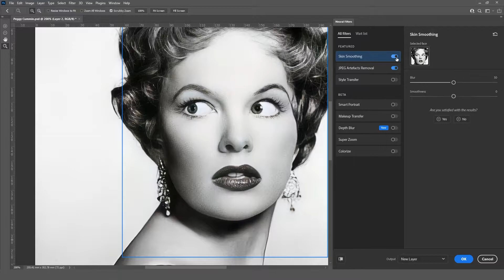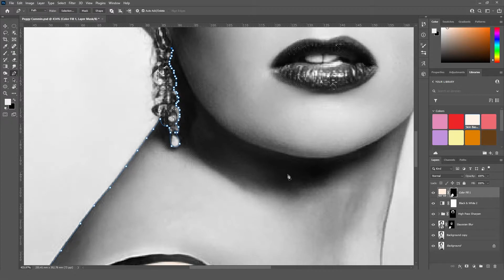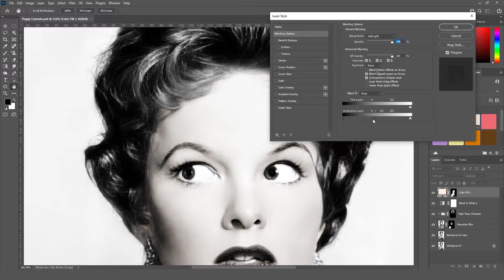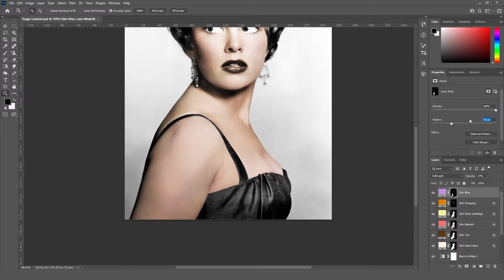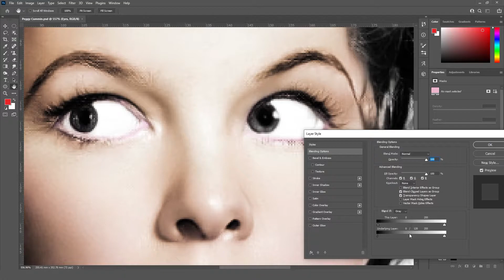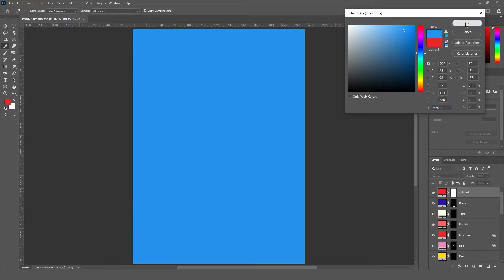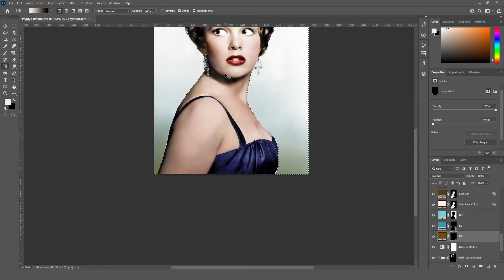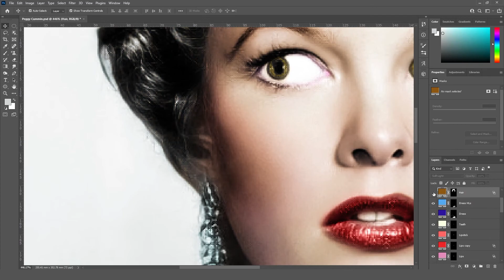Peggy Cummins - Photo Colorization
Peggy Cummins was an Irish actress, appearing in several films between 1940 and 1961. Her best known role was that of trigger-happy bank robber Annie Laurie Starr in the film "Gun Crazy".